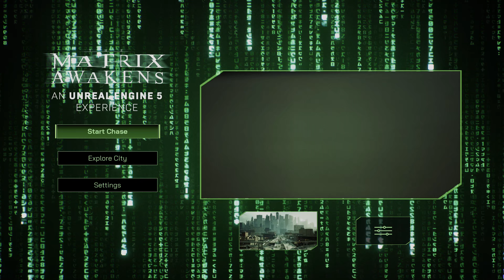The Matrix Awakens Unreal 5 experience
Come for the laughs, stay for the fun. Hit that Like and Subscribe button, leave a comment, and finally make sure to hit that bell icon so you can always know when I'm going live or I drop new content.

PC SPECS:
HAVOK-3
Operating System: Windows 10
System Model: Z390 AORUS ULTRA
Processor: Intel(R) Core(TM) i7-9700K CPU
Memory: 40GB RAM
GPU: NVIDIA GeForce RTX 2080 SUPER
Boot Drive: Samsung 970 Evo NVMe

Monitor 1: LG CX 55
Monitor 2: Acer 1080p 60hz

Use my link when you order and get a discount as well as supporting my channel: